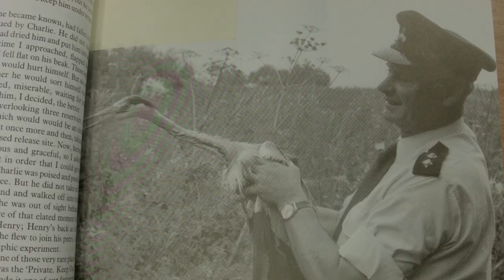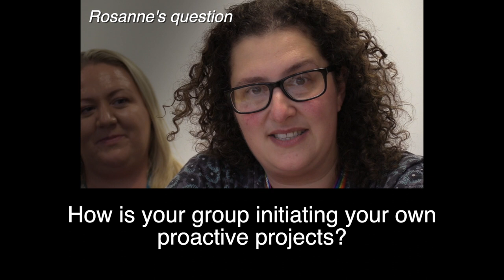Ashford Phoenix INTRO FILM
Ashford Phoenix

a biggerhouse film project for DEEP 2020